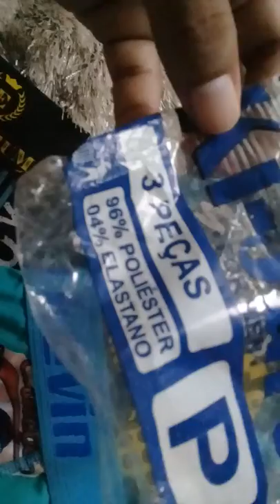Kit de Cueca Box com 03 unidades